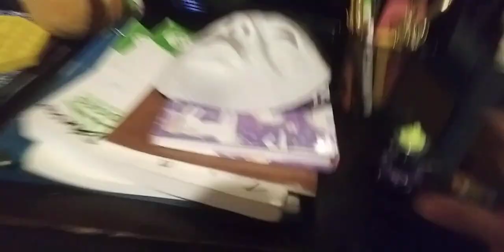almost perfect divine vs bu beys